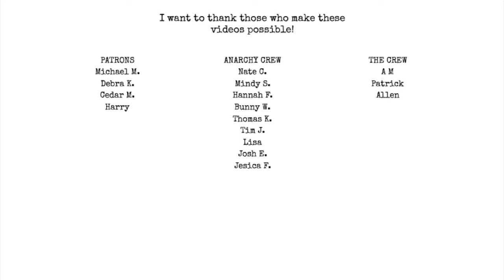Open Mic Night!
@Thisisjefftaylor is where you can find the info but i'll paste it here:
Every Friday 8pm-10pm Eastern Time.
Fireside Chat (fireside not required, chat will be provided) @8:00pm
Feature @8:30pm
Open Mic @9:00pm